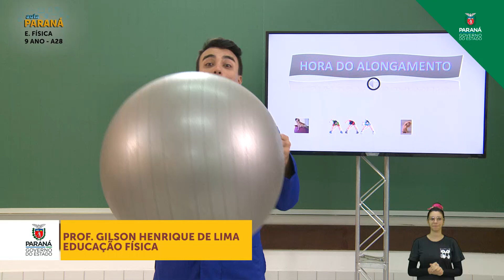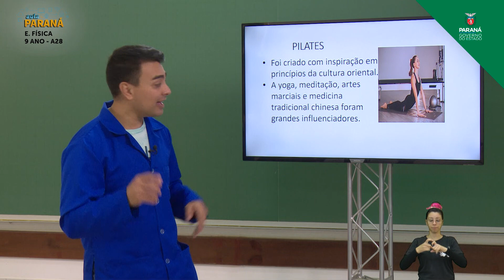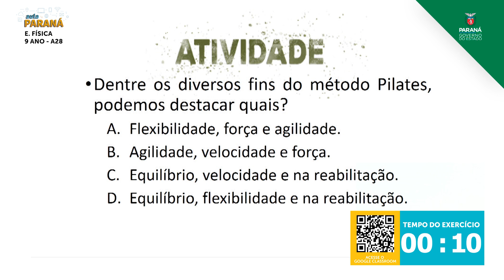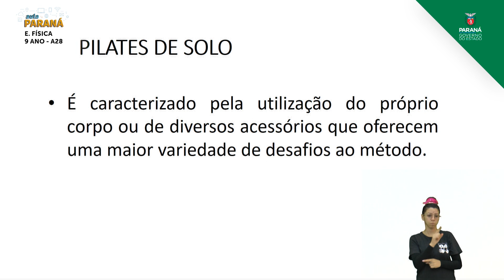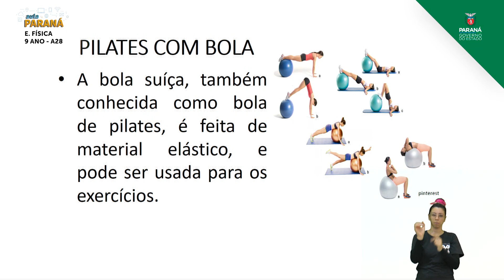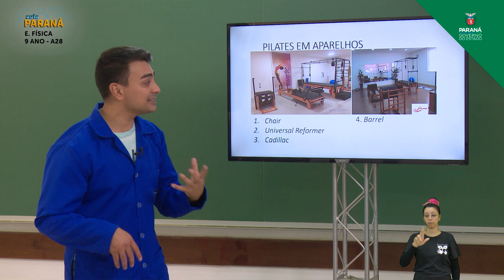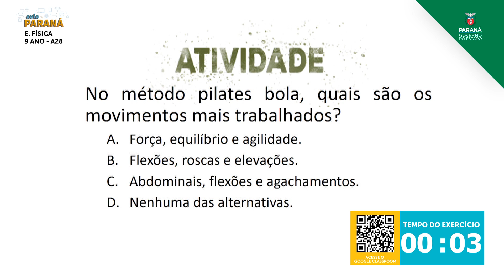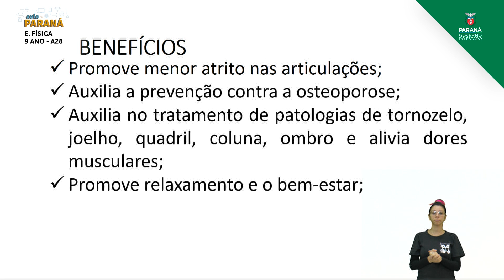9º Ano | Educação Física | Aula 28 - Pilates